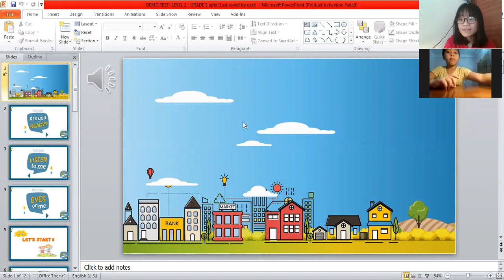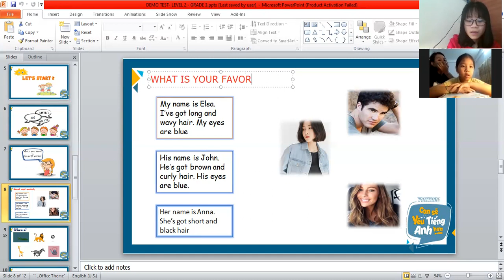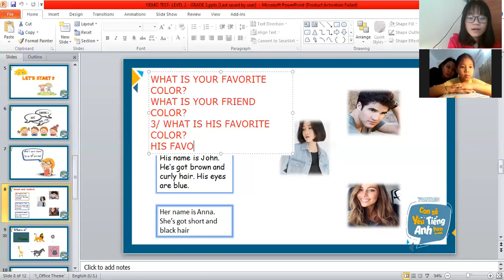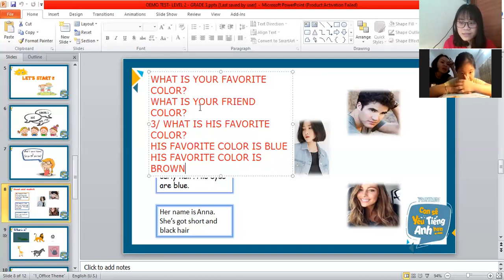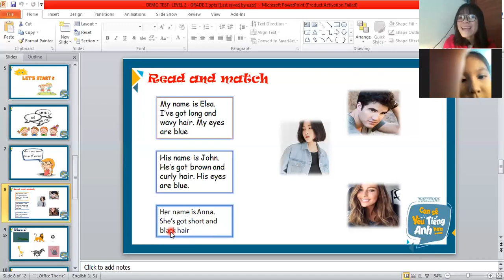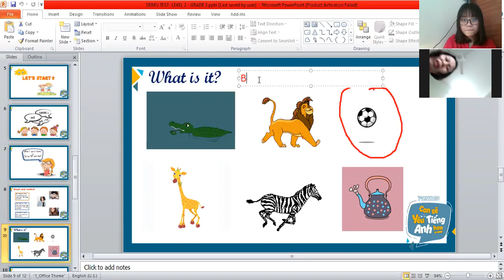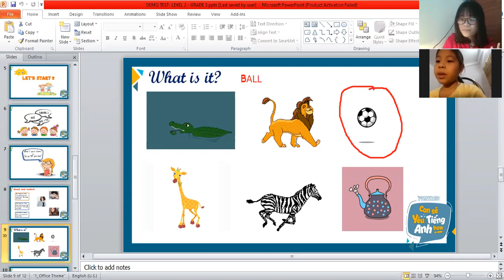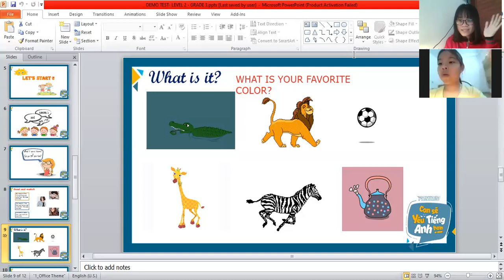Grade 3 test demo